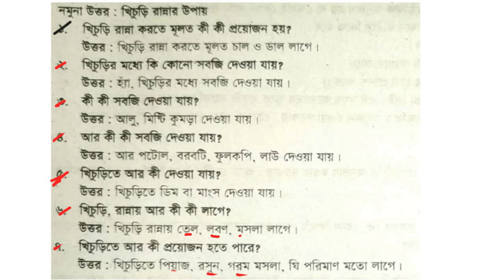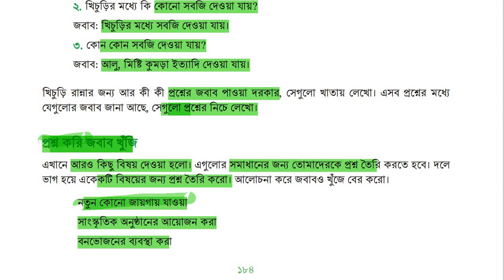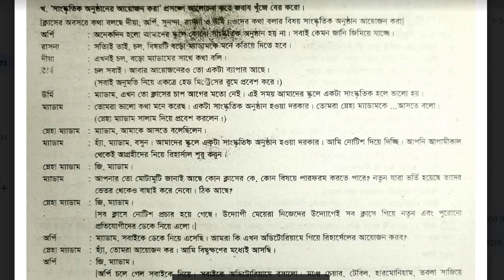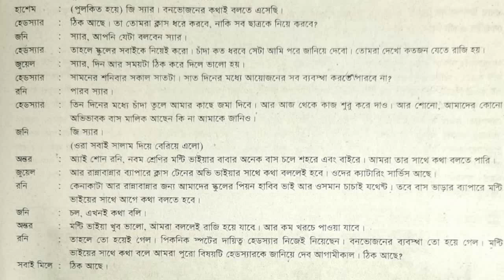class 7 bangla chapter 7 part-1.সপ্তমশ্রেণী বাংলা অধ্যায় 7 পরিচ্ছেদ -1.class 7 bangla chapter 7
class 7 bangla chapter 7 part-1,সপ্তমশ্রেণী বাংলা অধ্যায় 7 পরিচ্ছেদ -1,class 7 bangla chapter 7 poricched 1,